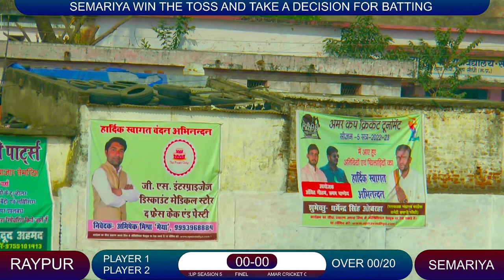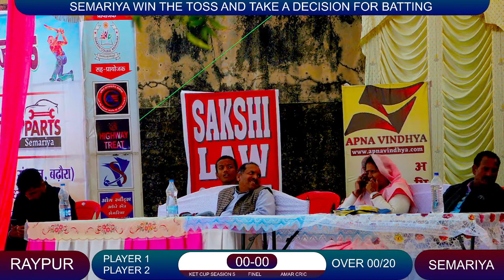SEMARIYA VS RAYPUR | FINEL | Amar Cup Cricket Tournament | Season 5 | Apna Vindhya Live Stream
Amar Cup Cricket Tournament | Season 5 | Apna Vindhya Live Stream